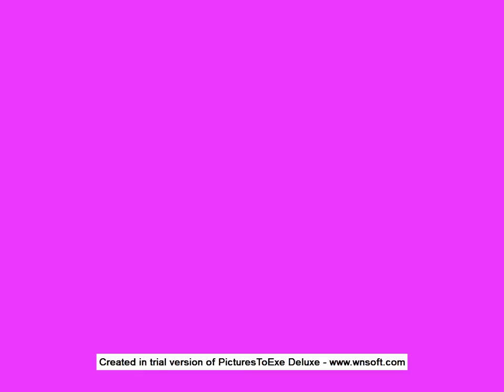BK (brooklyn N kimorah) ft cilliano benjex -sexy.mp4